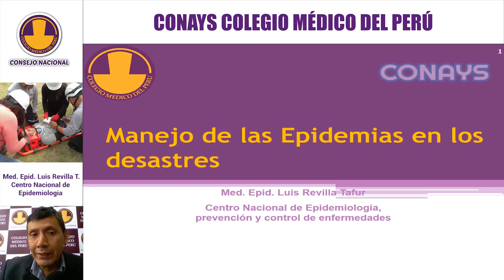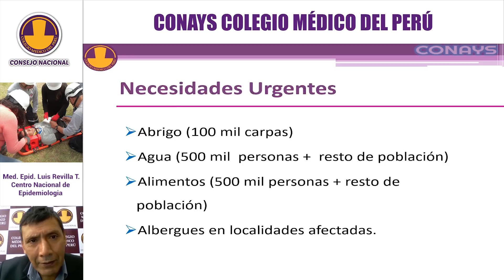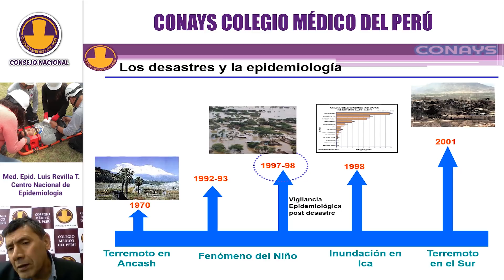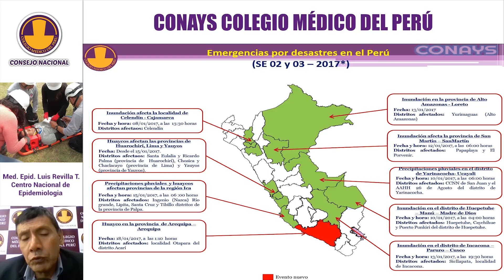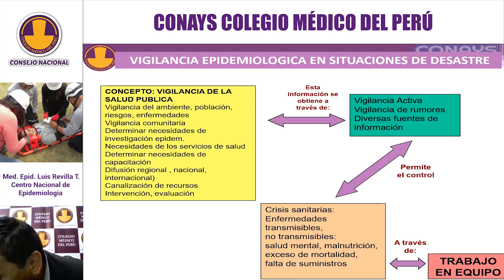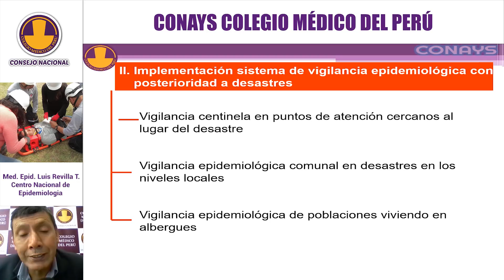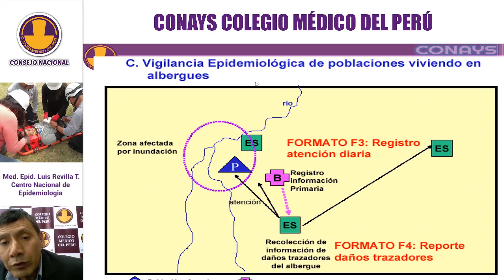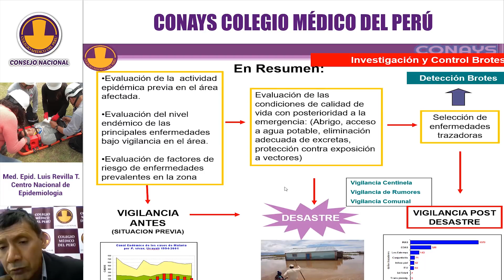Módulo V. Clase 7. EPIDEMIAS EN DESASTRES PREVENCIÓN DE BROTES E INMUNIZACIÓN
Continúa el “Primer Curso Nacional Virtual de Gestión del Riesgo de Desastres (GRD) aplicado en Salud” 📢💊🚑👩‍🚒👨‍✈👨‍⚕👩💪🤝
No te olvides agendar las fechas de los exámenes 👀👀👀

Módulo V. Clase 7. EPIDEMIAS EN DESASTRES PREVENCIÓN DE BROTES E INMUNIZACIÓN, brotes frecuentes según tipo de desastres

4. Temarios

*Si aún no te inscribiste puedes hacerlo

**Sólo para MÉDICOS que deseen certificación.